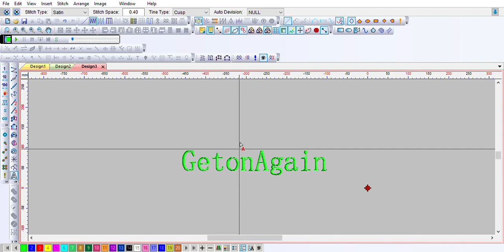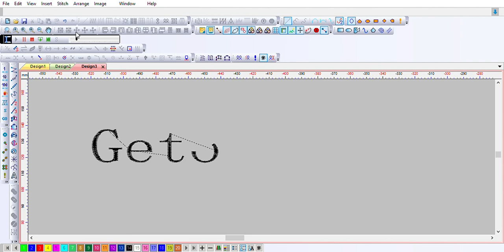How to learn letter designing in GetonAgain Embroidery CAD Software?